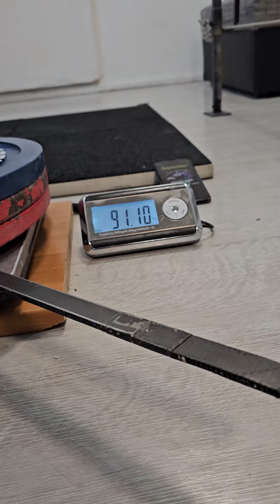Roman Yanushev (BGR) "THANOS LIFT" 91 KG (DH) BW86,5